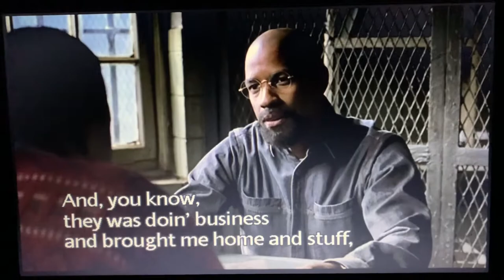The hurricane movie - lesra meets rubin carter English subtitles